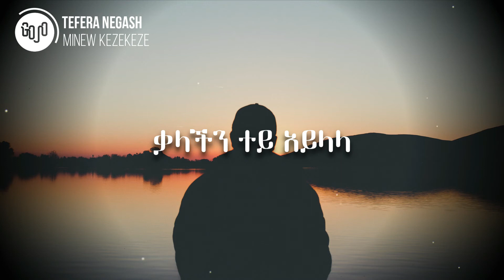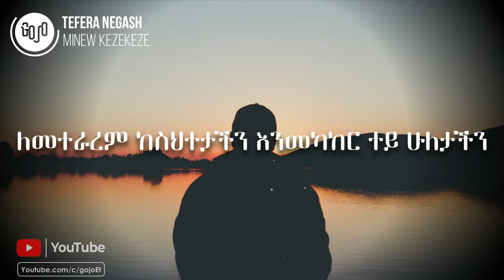Tefera Negash - Minew Kezekeze (Lyrics) || ተፈራ ነጋሽ - ምነው ቀዘቀዘ ፍቅራችን(ከግጥም ጋር) : Ethiopian Music GOJO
Tefera Negash - Minew Kezekeze (Lyrics) || ተፈራ ነጋሽ - ምነው ቀዘቀዘ ፍቅራችን
Tefera Negash - ተፈራ ነጋሽ - "ምነው ቀዘቀዘ ፍቅራችን" BEST MUSIC /LYRICS/

ምነው ቀዘቀዘ ፍቅራችን የመኖር ተስፋችን
እስቲ ግለጭልኝ ምክንያቱን ተይ እንደ ወትሯችን
ለመተራረም ከስህተታችን እንመካከር ተይ ሁለታችን
ተይ ተይ ተይ ተይ ተይ ተይ  ለፍቅራችን

ያንን ሁሉ ጊዜ አብረን አሳልፈን
እንዴት ይዳን ልቤ ከሀሳብሽ ወላፈን
እያንገበገበው ናፍቆትሽ እንደ እሳት
አልቻለም ገላየ ያንቺን ፍቅር መርሳት

ወይ እንደ ምልክት ከዓይኔ አትጠፊ 'ርቀሽ
ትታያልሽ የትም በትዝታ ደምቀሽ
ከልብ አትሰረዥ ከሀሳብ አትፋቂ
እንደ ፀደይ ሰማይ ሁሌ ተናፋቂ

ጥለሽኝ ብትሄጂም ላልተካሽ በሌላ
አለብኝ ቃልኪዳን አለብኝ መሃላ

ቃላችን ተይ አይላላ
ውላችን ተይ አይላላ
ይቆጭሻል ፍቅሬ ኋላ
ቃላችን ተይ አይላላ
ውላችን ተይ አይላላ
ይቆጭሻል ፍቅሬ ኋላ

በልባችን ማሳ የዘራነው ተስፋ
በመለየት ዳዋ ጨርሶ ሳይጠፋ
ድረሽ በቡቃያው ድረሽ በጊዜያቱ
ፍቅሬ ማረሚያችን አሁን ነው ሰዐቱ

ያሳዝናል ቢቀር ለሚመለከተው
ተይ አዝመራችንን ጎተራ እንክተተው
አብሶ የፈራው ያማረው ተስፋችን
እንዴት የትም ይቅር ያ ጣፋጭ ፍቅራችን

ቃላችን ተይ አይላላ
ውላችን ተይ አይላላ
ይቆጭሻል ፍቅሬ ኋላ
ቃላችን ተይ አይላላ
ውላችን ተይ አይላላ
ይቆጭሻል ፍቅሬ ኋላ
ቃላችን ተይ አይላላ
ውላችን ተይ አይላላ
ይቆጭሻል ፍቅሬ ኋላ
ቃላችን ተይ አይላላ
ውላችን ተይ አይላላ
ይቆጭሻል ፍቅሬ ኋላ

Notwithstanding the provisions of sections 106 and 106A, the fair use of a copyrighted work, including such use by reproduction in copies or phonorecords or by any other means specified by that section, for purposes such as criticism, comment, news reporting, teaching (including multiple copies for classroom use), scholarship, or research, is not an infringement of copyright.”This video and our you-tube channel, in general, may contain certain copyrighted works that were not specifically authorized to be used by the copyright holder(s), but which we believe in good faith are protected by federal law and the fair use doctrine for one or more of the reasons noted above.